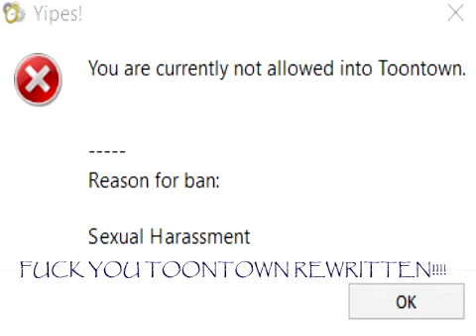I GOT BANNED FROM TTR!! IM NOT HAPPY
FUCK YOU TOONTOWN RE WRITTEN IM GOING TO GREEN TWICE AS MANY REVERSE UBERS NOW FUCK YOU FUCK YOU FUCK YOU